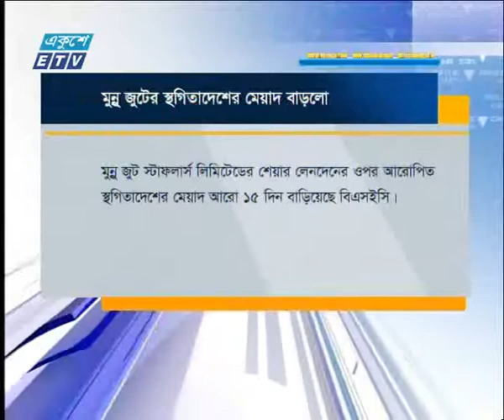শেয়ার বাজার ফ্ল্যাশ ২য় পর্ব।৩ সেপ্টেম্বর ২০১৮| ETV Business